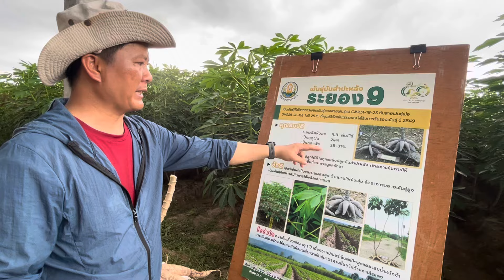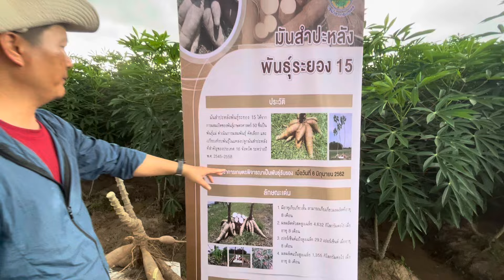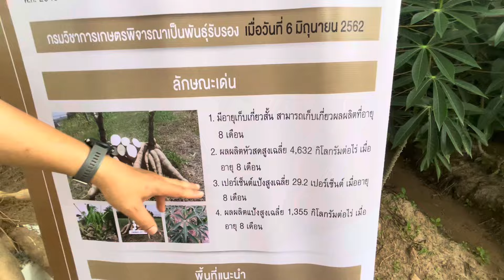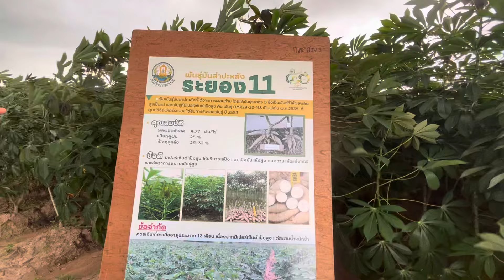ยกระดับผลผลิตมันสำปะหลังแปลงใหญ่@ต.กุดจิก เมือง หนองบัวลำภู